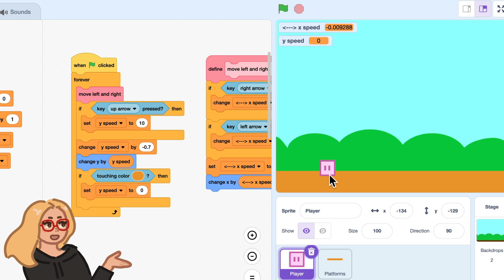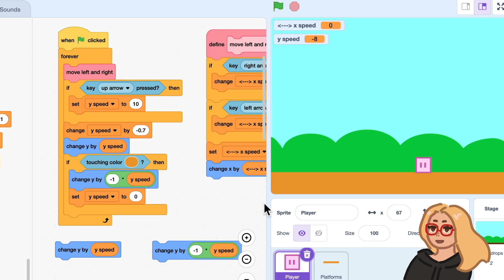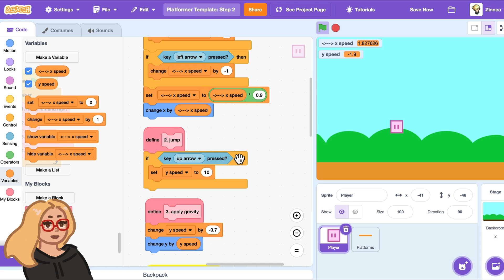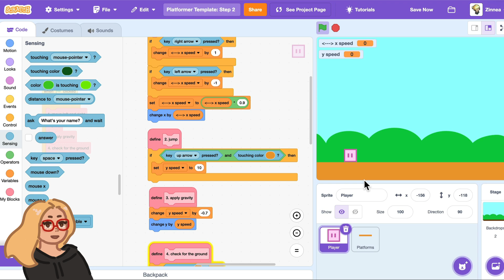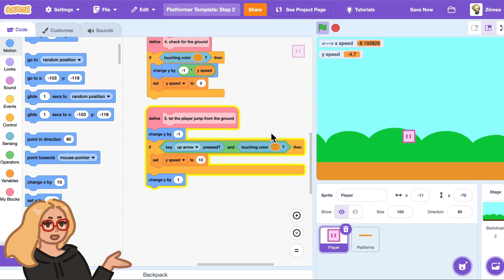How to Make a Platformer with Ground Detection in Scratch | Platformer Tutorial Part 2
PART 2 IS HERE AT LAST!

Here's how you can add ground collision to a platformer in Scratch! In Part 2 of this series, I'll show you how to make a character collide with the floor, and how to make them jump off of platforms.